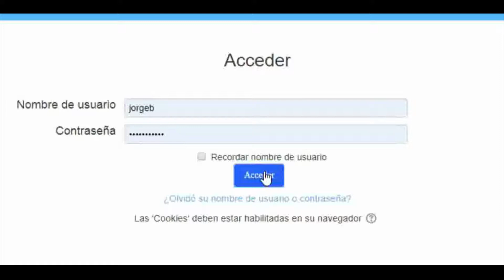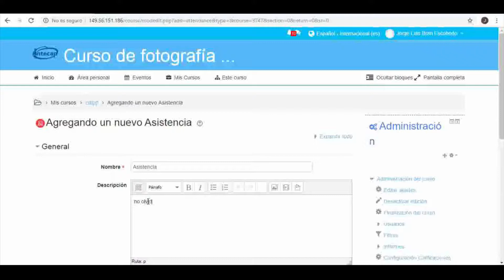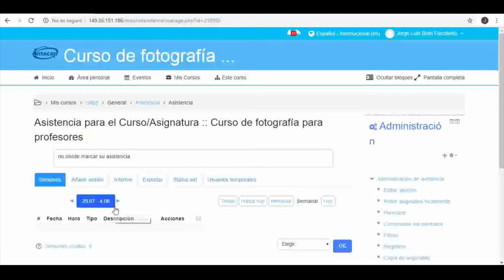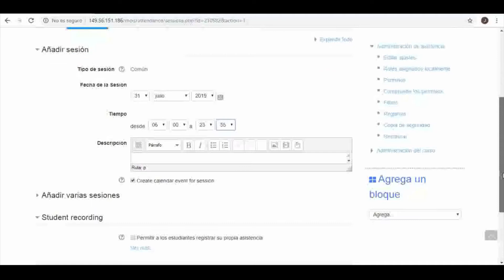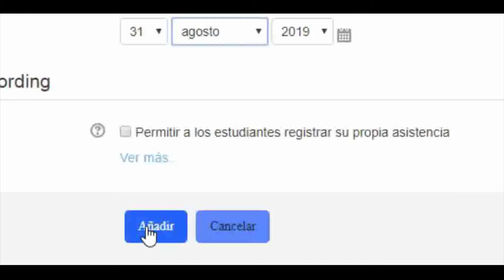03 Cómo agregar asistencia en moodle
Moodle: Cómo agregar asistencia